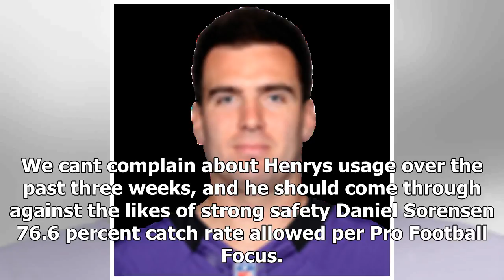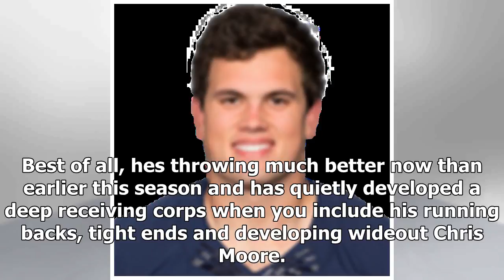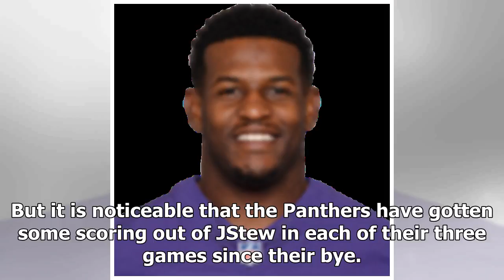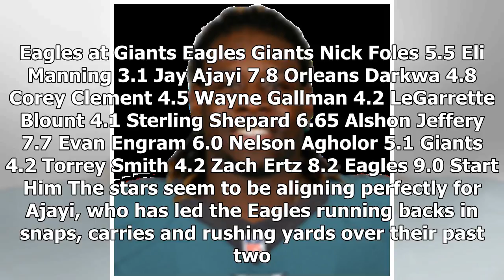Fantasy football week 15 lineup cheat sheet: get to the championship with our expert help